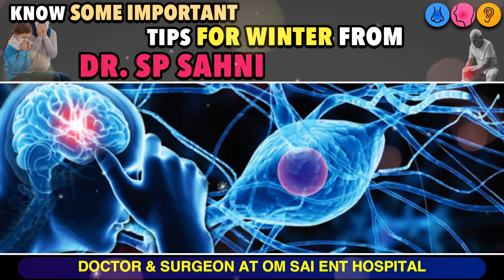Know Some Important Tips for Winter From Dr.SP Sahni,ENT Surgeon, Motivational Speaker & Life Coach.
Know Some Important Tips for Winter From Dr.SP Sahni,ENT Surgeon, Motivational Speaker, and Life Coach India.